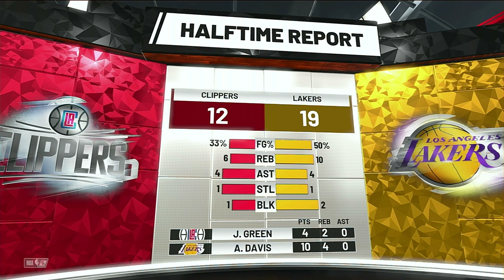Lakers vs Clippers 2k19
Kawhi Leonard will sign with the LA Clippers, per multiple reports.

The news, which was first reported by Chris Haynes of Yahoo Sports, will have a tremendous effect on the league. Leonard, a 28-year-old forward, is coming off a championship campaign in his only season with the Toronto Raptors, earning his second NBA Finals MVP in the process.

Paul George is also headed to the Clippers after LA traded for the All-Star forward, sending the Oklahoma City Thunder four unprotected first-round picks, one protected first-round pick and two pick swaps, per ESPN's Adrian Wojnarowski.

The Los Angeles Lakers have acquired forward Anthony Davis from the New Orleans Pelicans in exchange for Lonzo Ball, Josh Hart, Brandon Ingram, the draft rights to De’Andre Hunter, two first round picks, a first-round pick swap right and cash. As part of the trade, the Lakers also sent Isaac Bonga, Jemerrio Jones, Moritz Wagner and a future second round draft pick to the Wizards, who in return, sent cash consideration to the Pelicans.